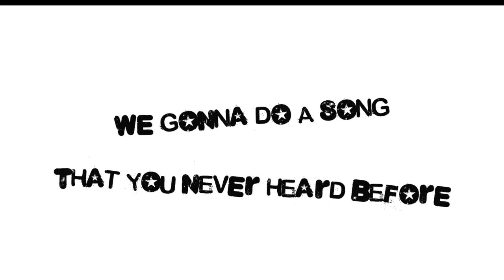Rebels - Porno Glam Deluxe